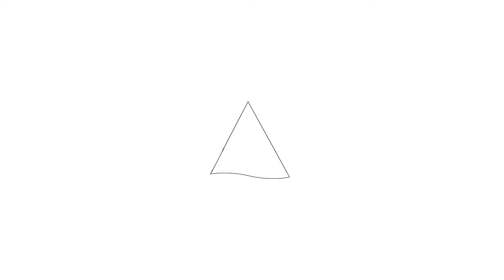Te koop: Zilvermosstraat 77, Almere - Hoekstra en van Eck Makelaars - Méér Makelaar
Aan- en verkoopbemiddeling:

*Bedrijfsonroerendgoed
*Onafhankelijk hypotheekadvies
*Verzekeringen